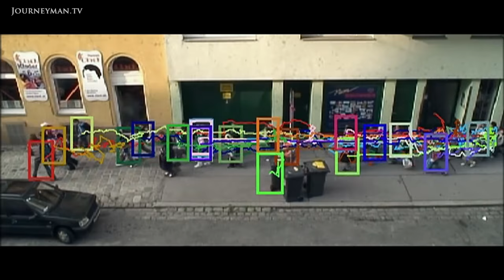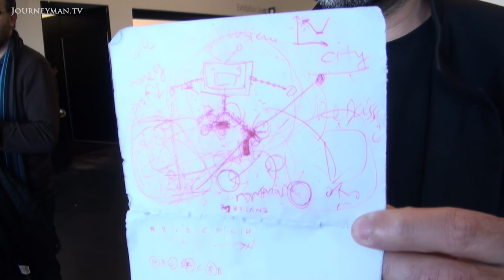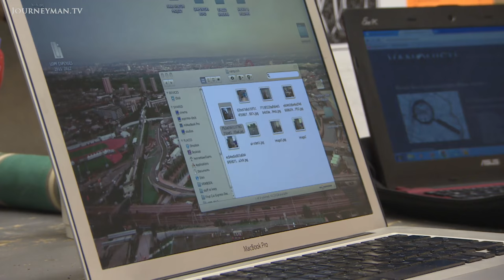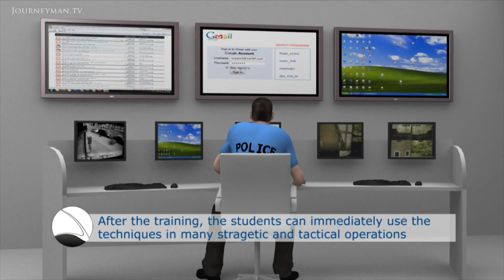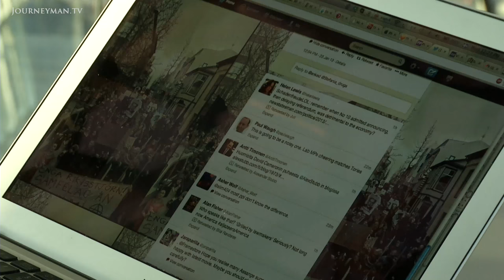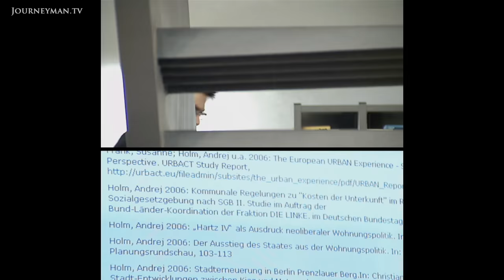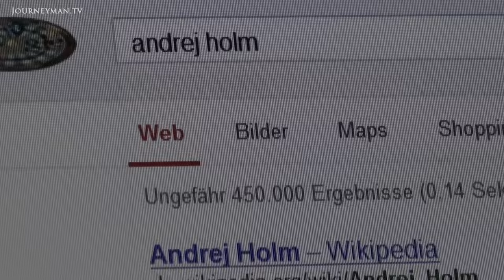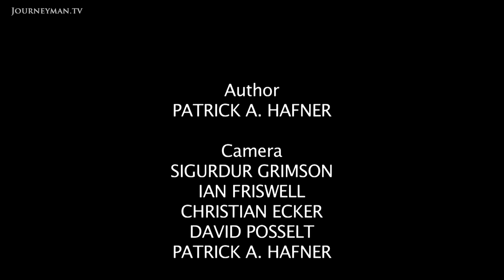Does Intense Surveillance Really Keep Us Safe From Terrorism?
Naked Citizens (2013): Increasing numbers of 'terror suspects' are being arrested on the basis of online and CCTV surveillance data. Authorities claim they act in the public interest, but does this intense surveillance keep us safer?

"I woke up to pounding on my door", says Andrej Holm, a sociologist from the Humboldt University. In what felt like a scene from a movie, he was taken from his Berlin home by armed men after a systematic monitoring of his academic research deemed him the probable leader of a militant group. After 30 days in solitary confinement, he was released without charges. Across Western Europe and the USA, surveillance of civilians has become a major business. With one camera for every 14 people in London and drones being used by police to track individuals, the threat of living in a Big Brother state is becoming a reality. At an annual conference of hackers, keynote speaker Jacob Appelbaum asserts, "to be free of suspicion is the most important right to be truly free". But with most people having a limited understanding of this world of cyber surveillance and how to protect ourselves, are our basic freedoms already being lost?